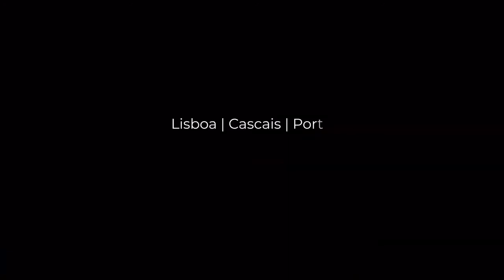Estúdio com terraço e garagem em Matosinhos, Porto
Estúdio com terraço e garagem em Matosinhos, Porto. (Fotos correspondentes ao andar modelo T2)

Este apartamento com 38 m2 de área bruta privativa, é composto por uma sala, kitchenette em open space, uma casa de banho e um terraço (36 m2).

Dispõe ainda de uma garagem para um carro e uma arrecadação.

Características:

- Imóvel com conceito smart living
- Garagem para 1 carro adaptado a automóveis elétricos
- Arrecadação
- Terraço (36 m2)
- Iluminação exterior
- Portas alta segurança
- Portaria 24h
- CCTV nas zonas comuns e acesso à garagem
- Pavimento em soalho flutuante na sala
- Pavimento cerâmico na cozinha e casa de banho
- Tetos falsos
- Bomba de calor para águas quentes sanitárias
- Isolamento acústico e térmico entre pisos e frações
- Secador de toalhas na casa de banho
- Pré instalação de ar concionado
- Eletrodomésticos Bosch na cozinha
- Equipado com fibra ótica
- Iluminação LED de baixo consumo energético

O Projeto Evolution vem oferecer um novo conceito de habitação na oferta residencial do Porto, caracterizando-se pela democratização das novas tecnologias e pelo nível de acabamentos e conforto inspirado nas mais modernas habitações da Europa.

Uma das características mais relevantes do projeto é o conceito de smart living, aliando a tecnologia e inovação à funcionalidade e segurança, onde cada divisão procura a máxima eficiência das suas funções e espaço, com um design diferenciador, arrojado e pleno de luz natural.

O empreendimento oferece 170 apartamentos de tipologias T1 Studio a T3, com áreas entre os 47 m2 e os 370 m2, dispondo de arrecadações, varandas ou terraços e estacionamento subterrâneo adaptado para automóveis elétricos.

O Evolution encontra-se numa localização perfeita, entre 10 a 15 minutos do centro do Porto assim como do centro de Matosinhos, da Foz do Douro e ainda do Aeroporto Internacional Francisco Sá Carneiro.

Rodeado por todo o tipo de restauração, aqui terá acesso a uma variedade gastronómica e ainda a todo o tipo de comércio, escolas, universidades, hospitais e museus.

Beneficiando de centralidade, encontra-se próximo de tudo o que a vida moderna nos faculta: comércios e serviços, próximo da estação de metro Matosinhos Sul, Mercado Municipal de Matosinhos, Casa da Arquitectura Real Vinícola, restaurantes, supermercados, farmácias, escolas, ginásios e do Parque da Cidade. Proximidade ás principais vias de acesso a cidade.

Mar e gastronomia. São duas palavras que podem descrever bem Matosinhos. Localizada ao lado do Porto, a cidade de Matosinhos é banhada pelo Oceano Atlântico o que a torna atractiva para a pratica de desportos náuticos, vela, windsurf, surf.

A sua extensa relação com o mar, a Ocidente, marcou definitivamente o Concelho, daí a natural criação de infraestruturas que actuam como vectores fulcrais no desenvolvimento de uma região - o Porto de Leixões, segundo maior nacional, o Terminal TIR do Freixieiro por onde passa grande parte das importações do País, para além da Exponor, Parque de Exposições do Norte e Centro de Congressos e da proximidade do Aeroporto Dr. Francisco Sá Carneiro.

O Concelho de Matosinhos conta hoje com símbolos urbanísticos e arquitectónicos de grande significado, da autoria de arquitectos de à escala mundial, como Álvaro Siza Vieira, Alcino Soutinho, Fernando Távora e Souto Moura.